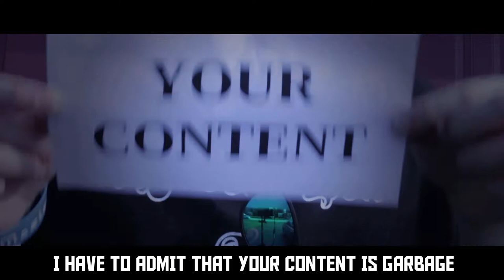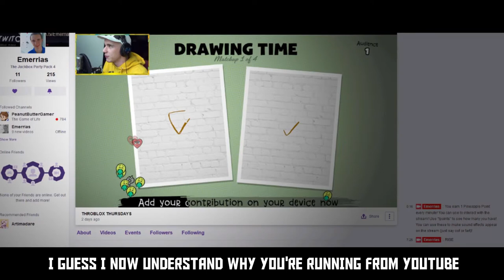Emerrias Diss Track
Emerrias, you 'bout to get ROASTED!!!

LYRICS:

Emre, look at me, you give me money, you pledge to my Patreon page like a sheep, your SEO, is a no show, no algorithm is gonna push that bro, I've seen your flow, seen your videos, I would rank it a 2 out of 10, the only part that I enjoyed was the end. I wanna die, why did I, watch Emerrias fly, into the ground, look at him frown, view to sub ratio, grave is your town. Look at your socialblade, numbers are down. While I'm the (RIIISE), you act like clown. Try to pull me, not gonna drown. You look feminine, here is your gown.

Ok Emre, I know you see me, your turn to bleed, time for the tea, Skinner version of Keem, exposing your dream, I see the scheme, you see the theme, live on the stream, on the daily, YouTube is free, from Emre, that is my dream, banned from the team and unfriended on steam.

I have to admit that your content is garbage, have to admit you're the bin of the bargain. Carpet Ride, but it's with bagel. These YouTubers are Outdated.

Everything I see, makes me wanna flee, I know that you get Glee, bad content on a spree, notice that is your key, take it, make you plead, don't make me count to 3, I'll throw you in the sea.

I guess I now understand why you're running from YouTube. You just can't seem to find anything that suits you. Least I figured out what I want my channel to be. Still don't understand how Famerrias hasn't fled the scene. Hey, look at me, Master-Eth, real O-G, ok, listen man I get it I know you're not making mone-y, life is hard, swipe your card, buy my merch, (cuz I also need money... that's uh

As you've heard, word for word, Emerrias is absurd, by next year, he will be transferred, guess I won't be meeting him in Nashville Tennessee, I'm kinda bummed cuz now I can't use my new machete. Did I say machete, I don't actually have one, I only said it cuz it rhymed and it sounded fun. Now I sound insane, what's wrong with my brain? I guess, it happens when you watch content from him, every day.

This is the end, no longer friends, I will pretend, to apprehend, and comprehend, friendship is dead, looking ahead, floor painted red, blue riverbed, panic widespread, misread instead, cause of deadhead, I am purebred, visit homestead, eat garlic bread, I am bloodshed.